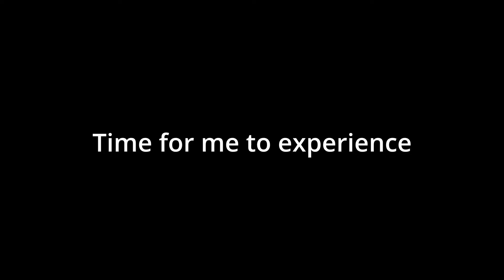first time hearing David Gilmour | Pink Floyd | Marooned | Reaction!!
If you want to send me books, memorabilia, LPs, or any other gifts you can do that at the address below. Thank you!